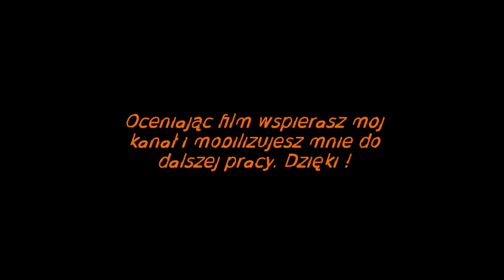Hearthstone Mag # 12